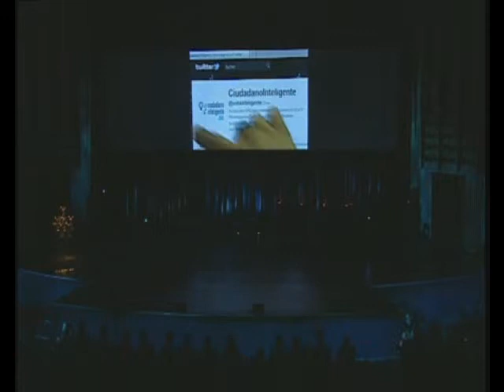Prix Ars Electronica Gala 2011 - Heusser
Felipe Heusser -- Co-founder and CEO of Fundación Ciudadano Inteligente (Smart Citizen Foundation). Prix Ars Electronica Gala 2011. Golden Nica 2011: "Digital Communities".